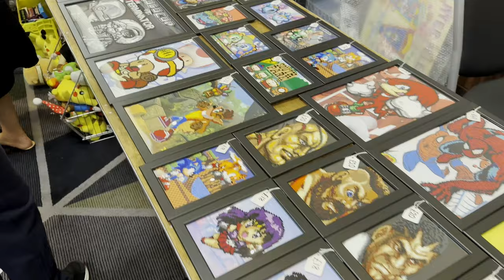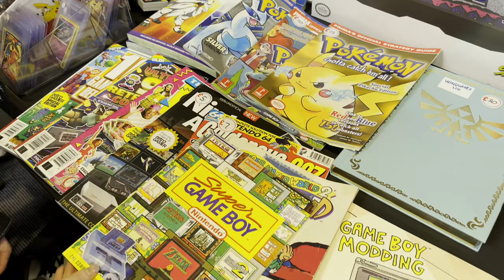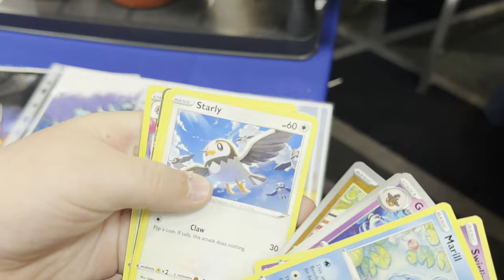London gaming market 2024 Tour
London gaming market 2024 finds. my first time visiting so here's what to expect